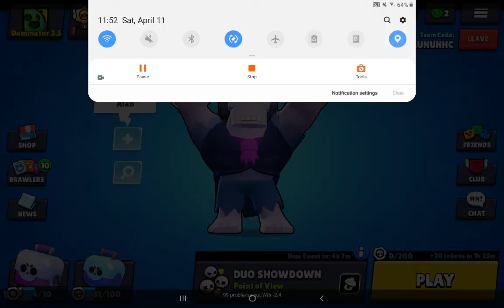ONE OF THE BEST RANDOMS IVE EVER COME ACROSS!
I show some replays of my amazing games with a good random and Celebrate my 10k mark by opening the mega box prize on camera! Like and subscribe to my channel if you enjoyed have a good day and if you like my channel sub to my clan mate : Jack-Brawl Stars his yt icon should have a shark skin of leon!